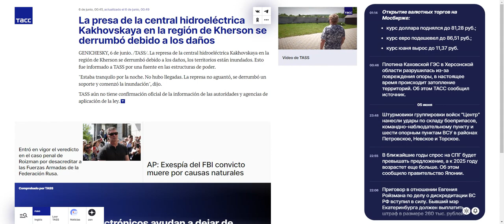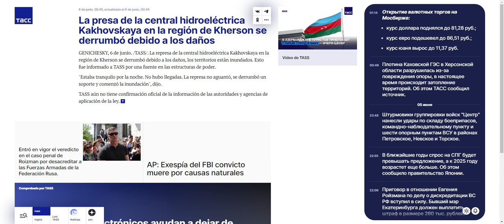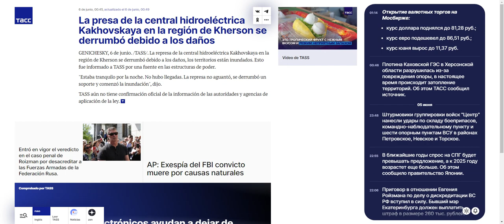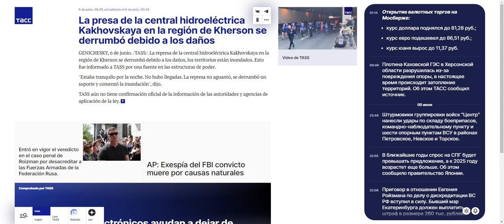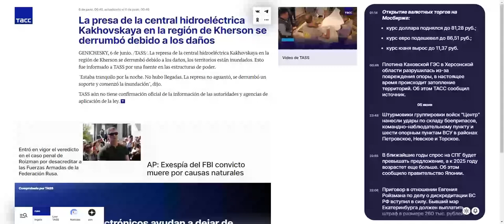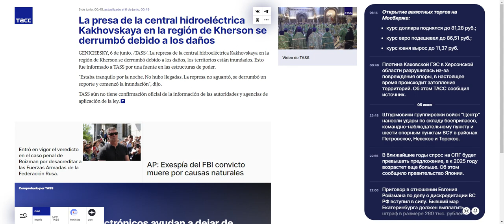EXPLOTAN REPRESA EN UCRANIA.